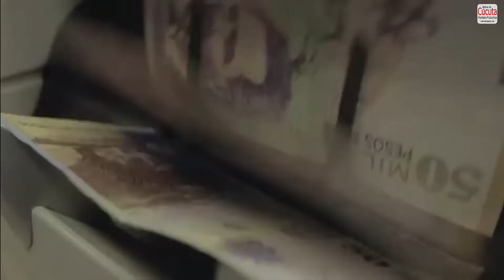Recursos destinados para la reparación de víctimas son insuficientes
VÍA: NOTI CÚCUTA / 9:34